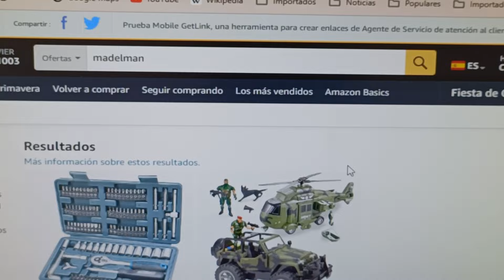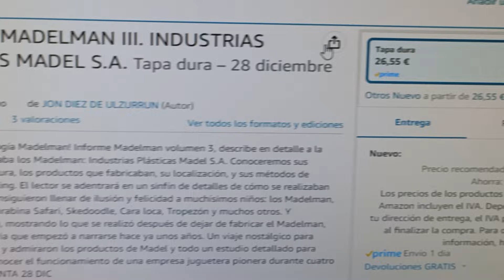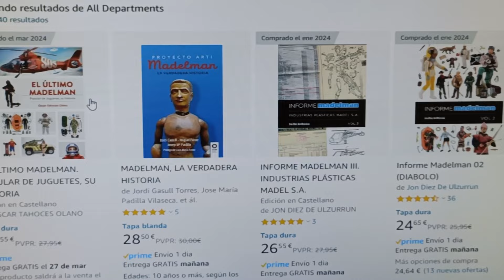🧧Encuentro !!OFERTAS en AMAZON!! en ✨LIBROS de MADEMAN✨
En AMAZON hay ofertas especiales de PRIMAVERA desde los días 20 al 25 de Marzo. Busco y encuentro ofertas en libros de madelman que me interesa.
👉EL ULTIMO MADELMAN
👉INFORME MADELMAN III
👉PROYECTO ARTI
👉SEGUNDA ETAPA DE LA MITICA FIGURA